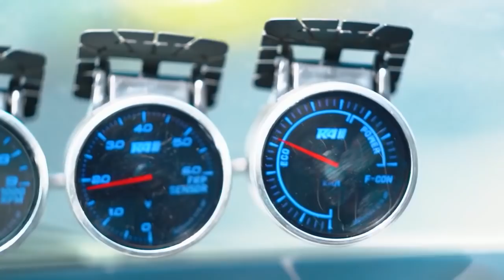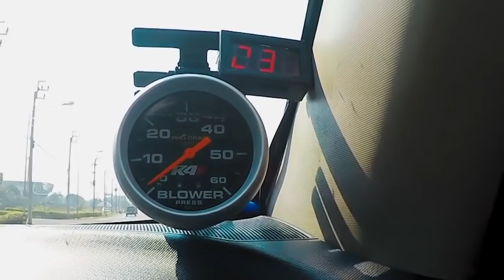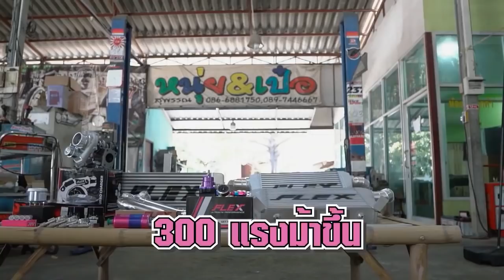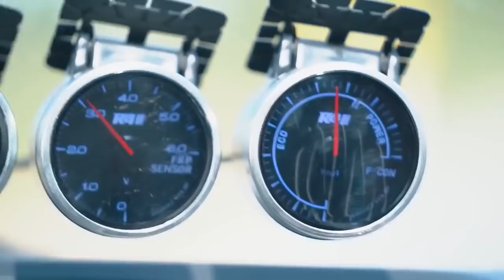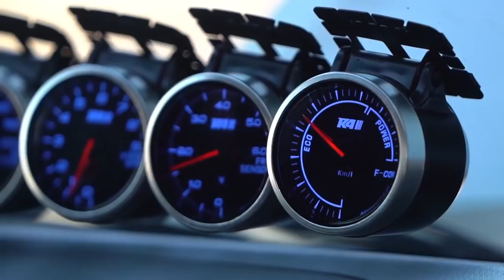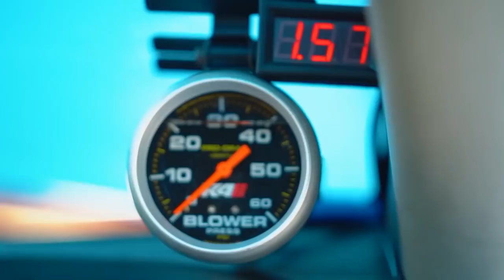หนุ่ย&เป๋อ กับรถบ้าน 1.9 แอบหมกความแรงใต้กระโปรงรึเปล่า ?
เทอร์โบ1.9 , isuzu 1.9, isuzu dmax1.9, เทอร์โบ ดีแม็ก1.9, 1.9 ปาก44

ข้อมูลเทอร์โบ 1.9 แต่ง กดที่ลิ้งด้านล่างครับ
📩 Line @siam5 (ใส่@ข้างหน้า)
** สมัครตัวแทนจำหน่าย **
📩 Line @siam3 (ใส่@ข้างหน้า)
เปิดให้บริการ
จันทร์ - เสาร์ | เวลา 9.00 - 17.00 น.
📍 พิกัดร้าน | Google map
บจก. สยามมอเตอร์สปอร์ต อิมพอร์ต แอนด์ เอ็กพอร์ต